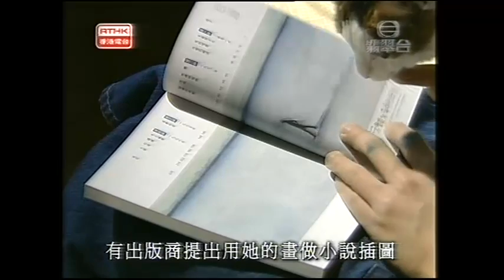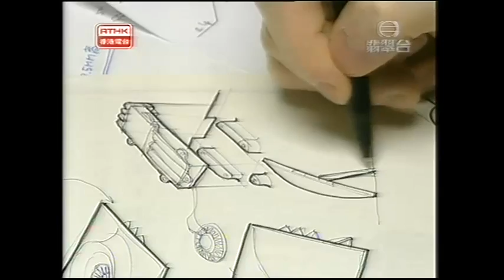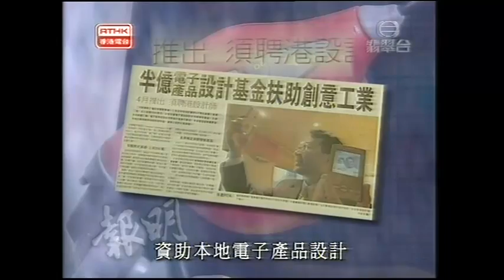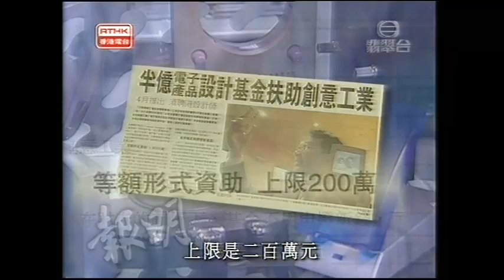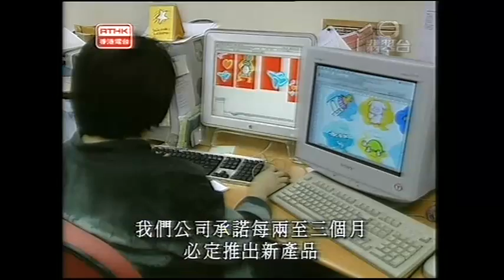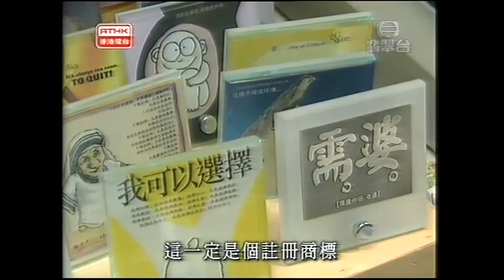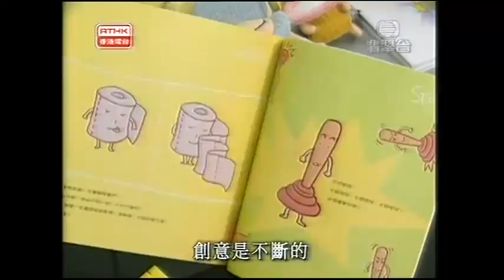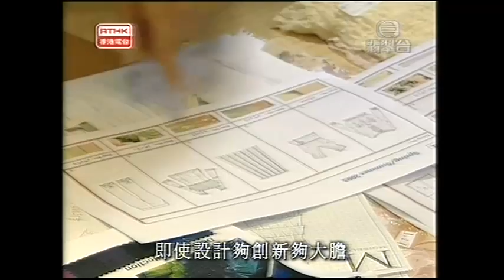新聞透視2006：創出希望